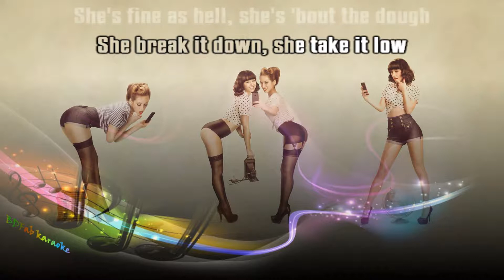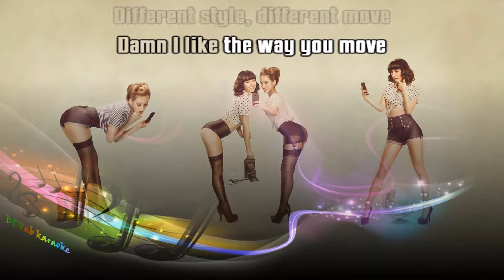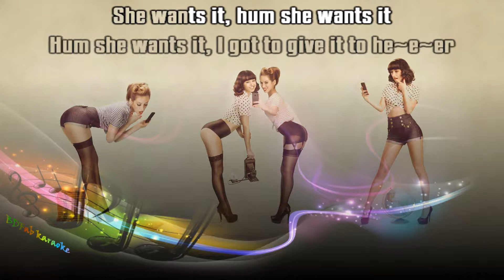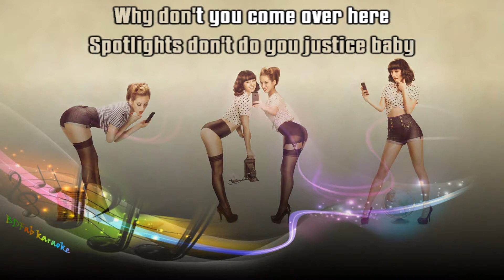Milow - Ayo technology (2008) [BDFab karaoke]